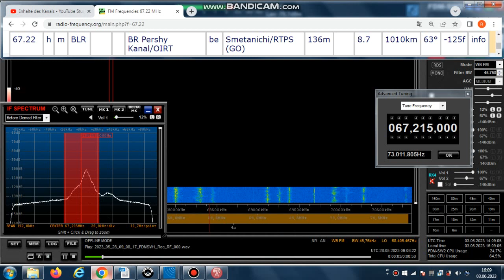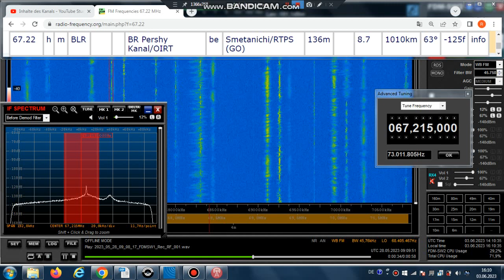FM DX Es - 280523 0910UTC - 67.22 BR Pershy Kanal (BLR) Smetanichi/RTPS (GO) 8.7kW 1010km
67.22 – be-mm (interview), mono!

67.22 h m BLR BR Pershy Kanal/OIRT be Smetanichi/RTPS (GO) 136m 8.7kW 1010km 63°